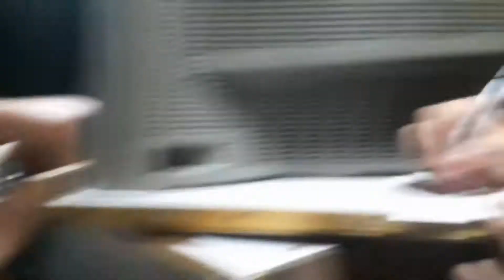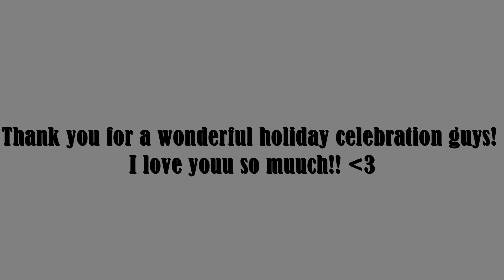PLAYING TRENDING TIKTOK GAMES FT. HIGH SCHOOL FRIENDS + KAIBIGAN NIYO PAGOD NA!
hello aspirants! how's your holiday season? i hope it went well! anyways, i spent and enjoyed my holidays with my family and friends and i hope you enjoyed your holidays also! here's my new video on how i spent my day after Christmas day with my high school friends. :))

stay hydrated aspirants! you are loved!